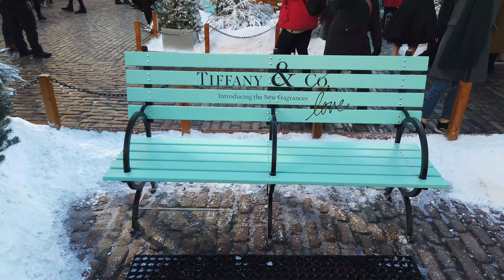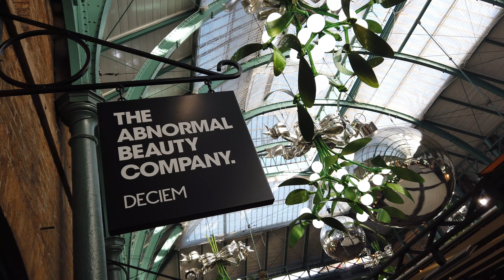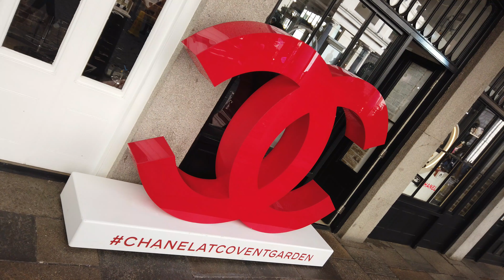Covent Garden London Christmas 2019 Tiffany & Co Love